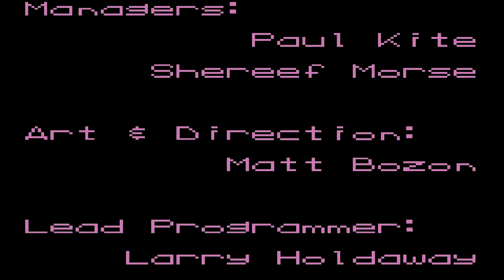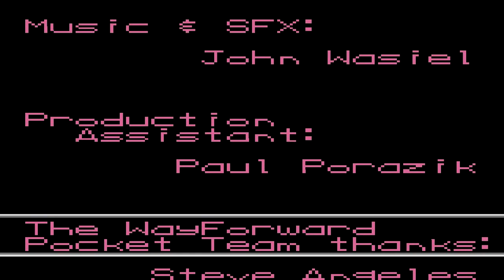WWF Betrayal Play Through with Stone Cold Steve Austin - Long Play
WWF Betrayal for the Gameboy Color play through with Stone Cold Steve Austin I hope you enjoy.